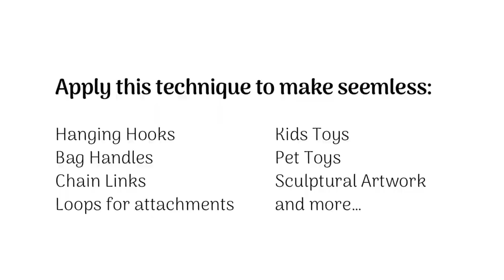✿ How to Make Wet Felted Loops for Bag handles, Hooks, Claps, Jewellery & more!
The creative felt work you can make using the felted loops technique are endless! Bag handles, basket handles, clasps, hooks, lids, jewellery, 3D art and more!

♥ Hi, my name is Lori and my goal is to teach, inspire and live off the land in style by knitting my own clothes, creating essential survival items and living luxuriously warm, dyeing fibre using bright acid colours and occasionally plants, fungi, muck and mud.

When I began wet felting 10 years ago, there were only a few basic tutorials. On this channel, I want to share everything I know so so that you can easily begin upgrading your craft by creating remarkable fibre art more quickly. From illustrative conceptual ideas into beautiful creative work that is ready to repeat quickly using minimal tools and resources.

Follow my ebbs and flows as I unearth the Muffs Merino knitwear brand from scratch:

Dharma Acid Dye Colour Recipes:
@muffscolour on Instagram

✿ FIBRE TOOLS & SUPPLIES  ✿

Basic Tools: Pool Noodle, Wooden Dowel, Spray Bottle, Bubblewrap, Towels
Resist Material: Flat foam, Eva Craft Foam, bubblewrap

○ Decent Cheap Scissors: Coming Soon... Not sure where I got them yet.
○ Best Shoe Last to get started